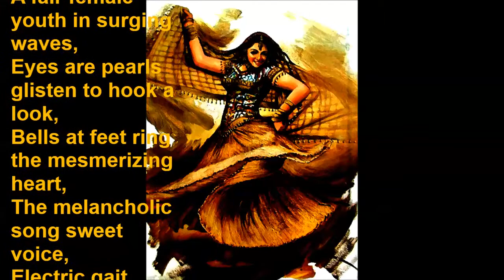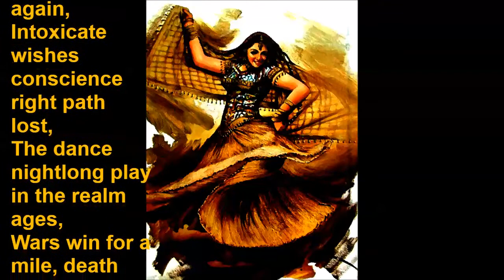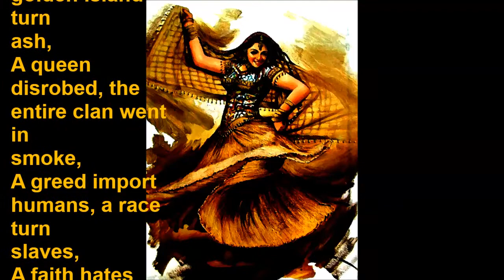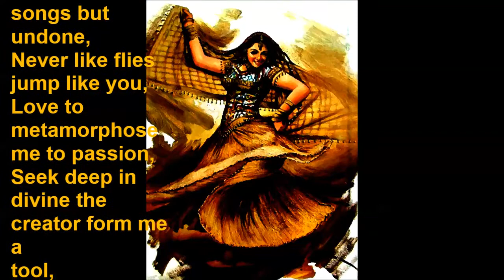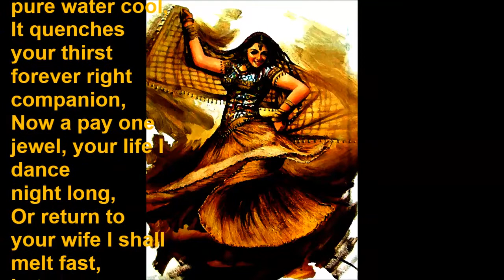HUNDRED THOUSAND JEWELS DANCE NIGHT LONG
THE DANCER FOR A NIGHT TAKES HUNDRED THOUSAND JEWELS THE METAPHOR IS ONE NIGHT IS IGNORANT LIFETIME  THE DANCER IS THE ETERNAL LUST SO MANY LIVES LOST IN GETTING ENTRAPPED IN ITS DANCE ON A STAGE OF MIND HEART A SLAVE A POEM CAST AS VIDEO WITH SOUNDTRACK IN ENGLISH DECENT FOR ALL INCLUDING KIDS NOT OFFENSIVE OR OBSCENE